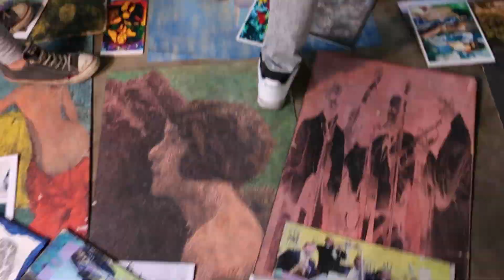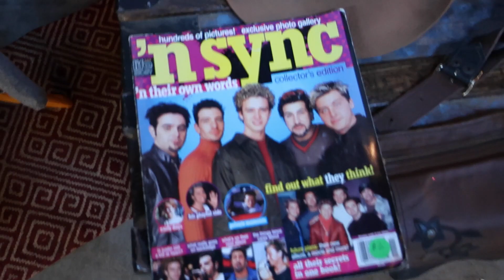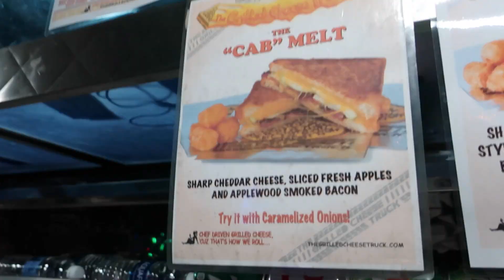Broke LA Music and Arts Festival 2017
Coachella is just around the corner and everybody is desert ready. For those of us broke-alleras, we go to Broke LA.